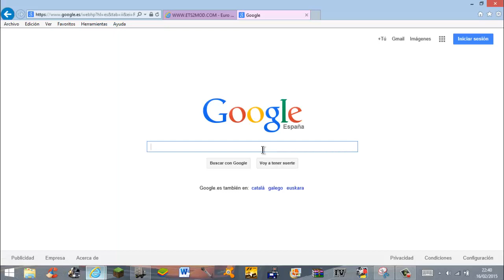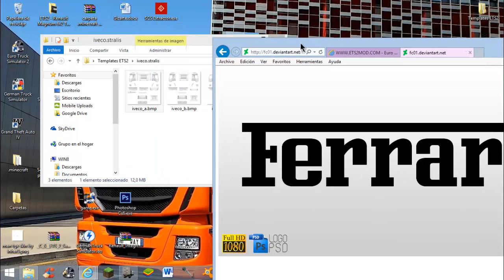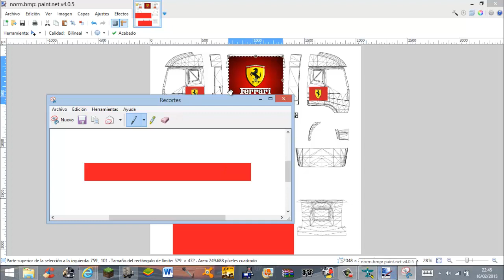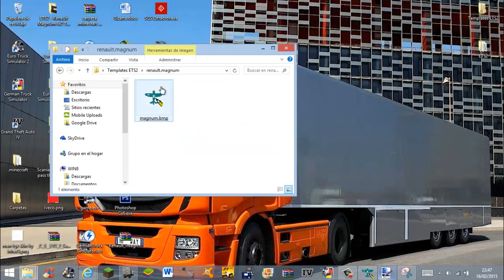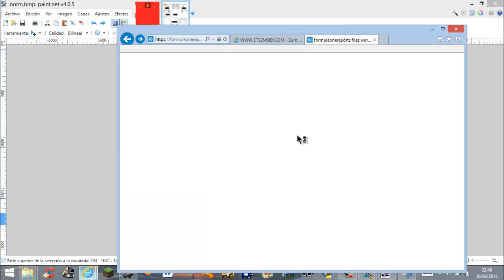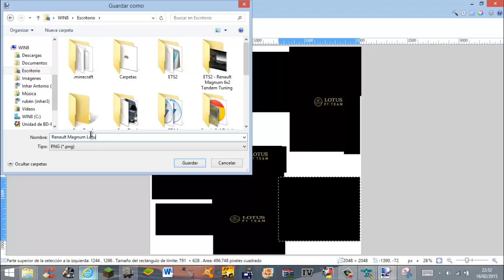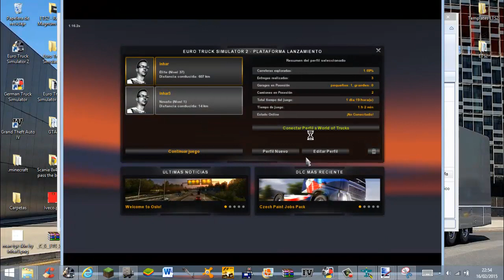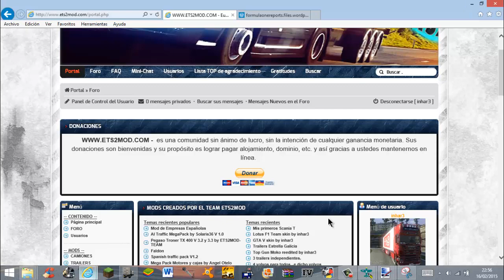Como hacer un skin para Euro Truck Simulator 2 - 1.16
Hoy os explicaré a como hacer un skin de camión para Euro Truck Simulator 2. Lo siento si no se me oye, pero estoy algo enfermito, pronto haré el de trailers ;)